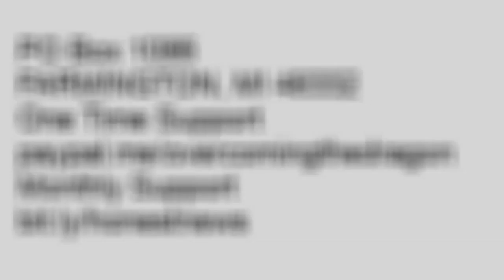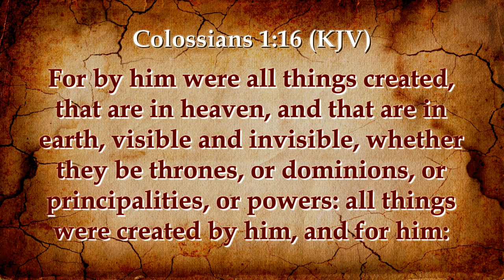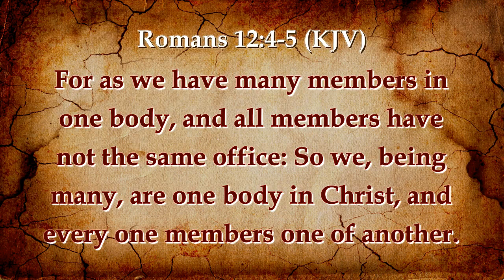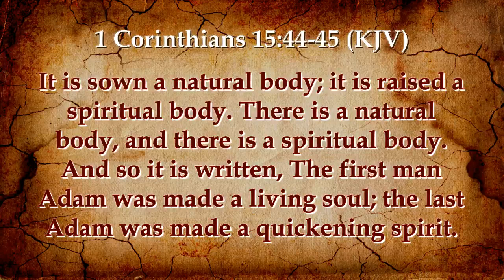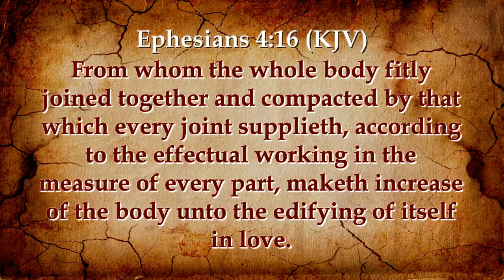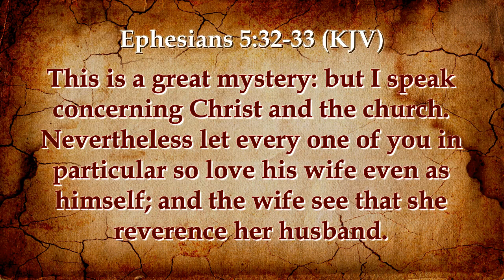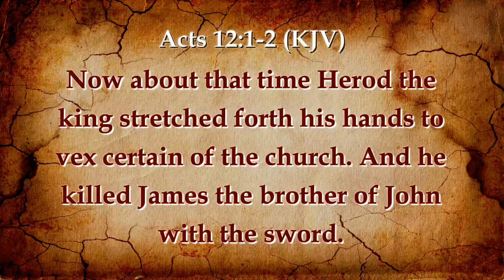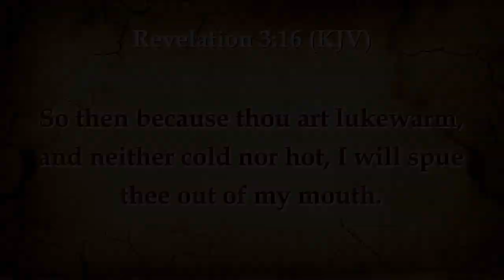Ye Shall Be Baptized With The Holy Spirit: Not Everyone In The Church Are In The Body of Christ